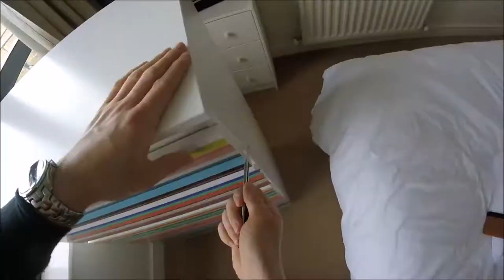DIY Vinyl Wrap for Furniture with our Printed Films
Here is a quick video of wrapping an IKEA Malm Drawers for a Kids Bedroom using one of our Graphic Wrapping Vinyls.

All our vinyls are self adhesive and easy to apply to any piece of furniture, 100's of colours and designs available in our architectural wrapping vinyls.

Our full selection of Architectural Wrapping Vinyls can be viewed